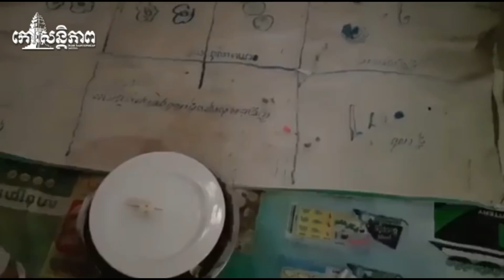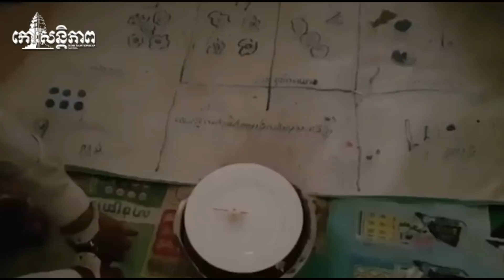ឃាត់ខ្លួន​អ្នកលេង​ល្បែង​៦​នាក់​ធ្វើការ​អប់រំ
ខេត្តកណ្ដាល ៖ កម្លាំង​នគរបាល​ព្រហ្មទណ្ឌ​នៃ​អធិការដ្ឋាន​ស្រុក​អង្គស្នួល​បាន​ធ្វើការ​ឃាត់ខ្លួន​អ្នកលេង​ល្បែង​បៀរ និង​អាប៉ោង មាន​ប្រុស​មាន​ស្រី​ចំនួន​៦​នាក់ ក្នុង​ខណៈ​ពេល​ដែល​ក្រុម​អ្នក​ទាំងនោះ​កំពុង​លេង​ជាក់ស្ដែង​។
អត្ថបទ​ដែល​មាន​អ្នក​មើល​ច្រើន​បំផុត
khmer news,
Cambodia news,
kohsantepheapdaily,
60Buzz